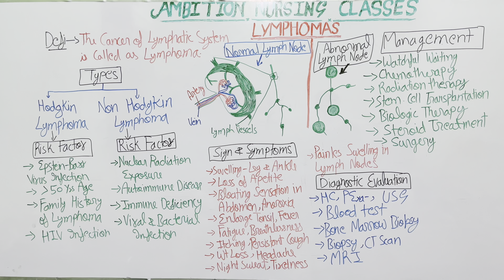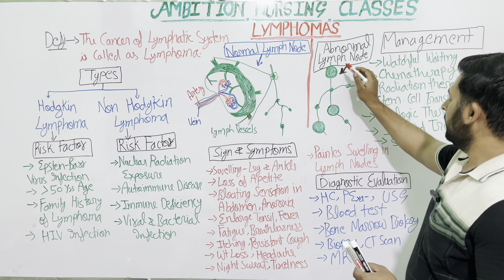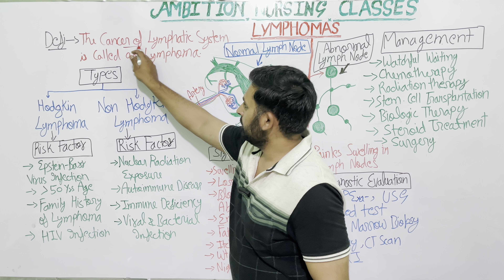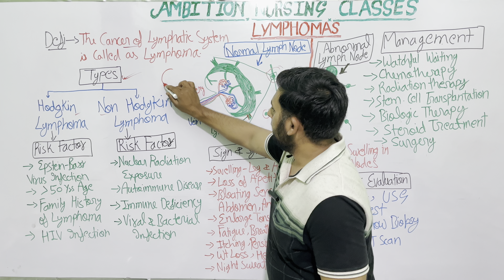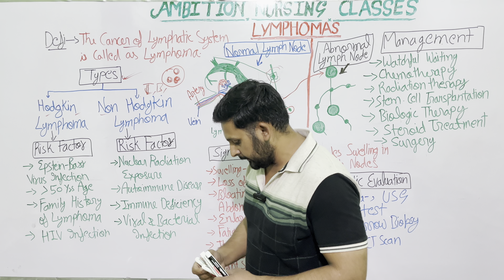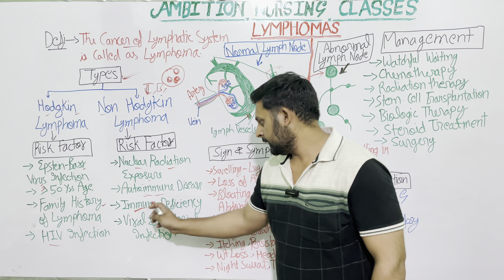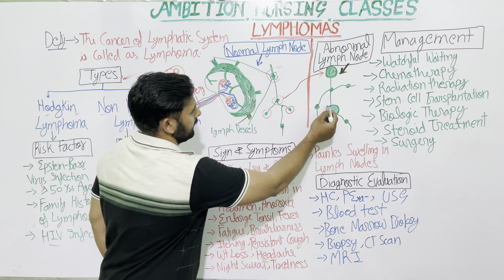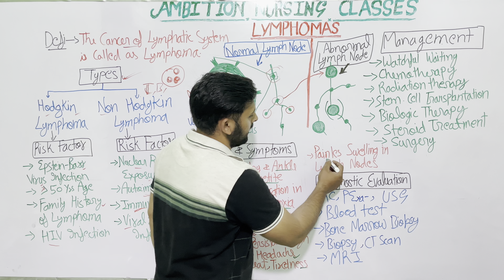Lymphoma Cause Symptom Diagnose Treatment in Hindi | Hodgkin & Non Hodgkin Lymphoma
लिम्फोमा के लक्षण, कारण, इलाज, दवा, उपचार और परहेज,

Lymphoma Cancer MSN,
Lymphoma Cancer Medical Surgical Nursing,
Lymphoma Cancer AHN,
Lymphoma Cancer Adult Health Nursing,

Lymphoma Cancer Cause Symptoms Diagnose Treatment in Hindi,

Lymphoma Cancer Etiology  Clinical Manifestation Diagnostic Evaluation Treatment in Hindi,

Lymphoma Cancer Etiology  Clinical Manifestation Diagnostic Evaluation Management in Hindi,

Lymphoma Cancer Cause Symptoms Treatment,

Lymphoma Cancer Cause Symptoms Treatment in Hindi,
Risk Factors of Lymphoma Cancer ,

Lung Cancer by Ambition Nursing Classes,
Ambition Nursing Classes (ANC),
Lung Cancer by ANC,